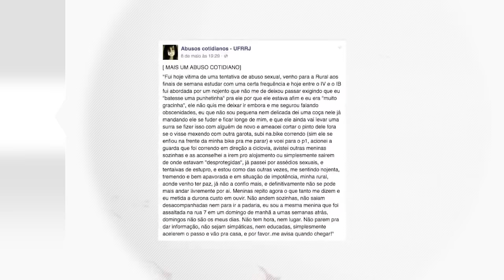Universitárias se mobilizam contra estupros e violência no RJ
Alunas de várias universidades foram até a Assembleia Legislativa do Rio, pedir providências para punir os agressores. Rede de mobilização será permanente.